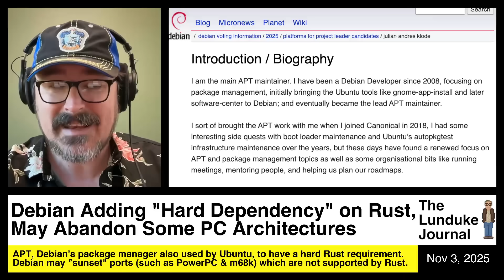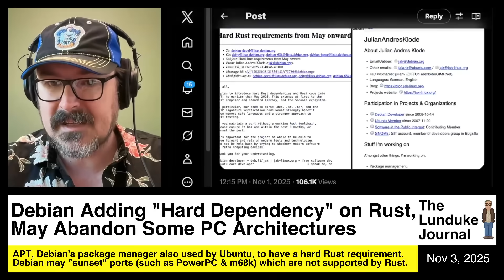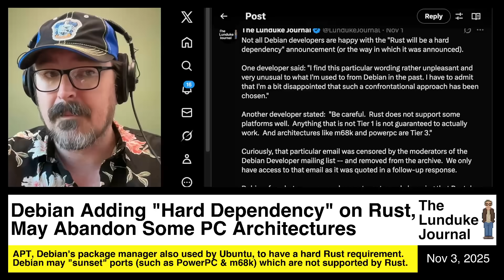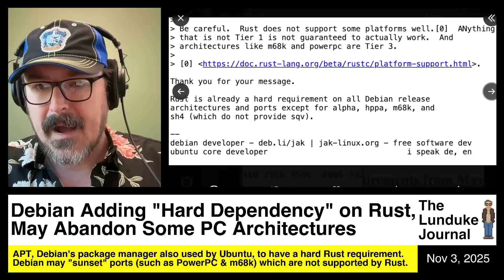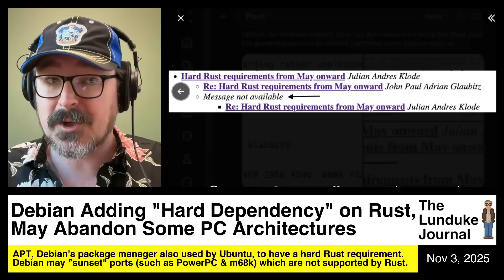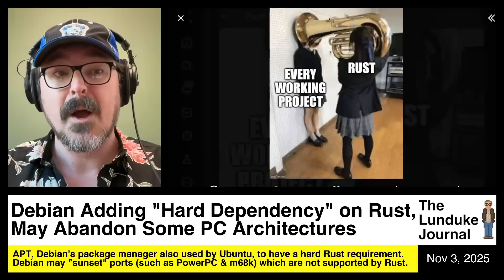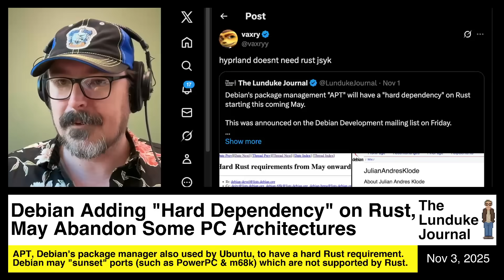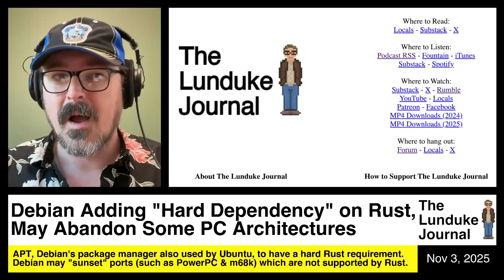Debian Adding "Hard Dependency" on Rust, May Abandon Some PC Architectures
APT, Debian's package manager also used by Ubuntu, to have a hard Rust requirement.  Debian may "sunset" ports (such as PowerPC & m68k) which are not fully supported by Rust.